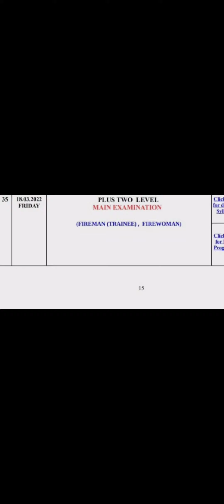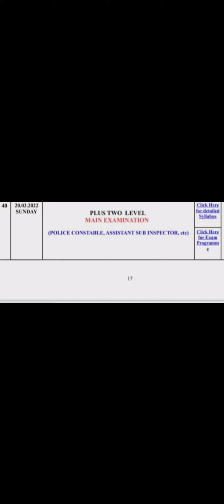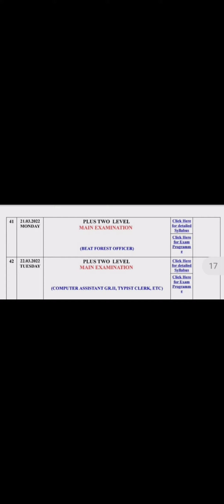+2 Mains Exam Date Announced | Civil Police Officer Exam Date| Fireman Exam Date Announced| PSC Exam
#+2 MainsExamDateAnnounced